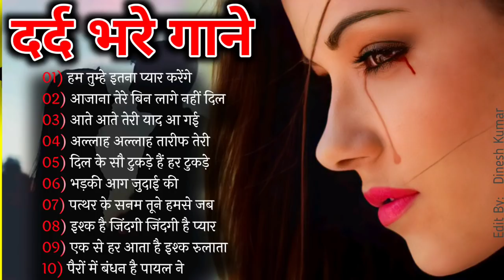Hindi_Sad_Songs_-_प्यार_में_बेवफाई_का_सबसे_दर्द_भरा_गीत__हिन्दी_दर्द_भरे_गीत__90s_Evergreen_Songs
Hindi_Sad_Songs_-प्यारमेंबेवफाईकासबसेदर्दभरागीत|हिन्दीदर्दभरेगीत|_90s_Evergreen_Songs

70's80's90's_💞अलकायाग्निकउदितनारयणकुमारशानूलता SuperHit 💞दिल को छु जाने वाले सदाबहार गाने 💞

Singer:- Kumar Sanu,Alka Yagnik,Udit Narayan, Lata Mangeshkar,Sonu Nigam,Mohammed Aziz,Anuradha Paudwal

01.आयेगी हर पल तुझे मेरी
02.क्यों किसी को प्यार के
03.दिल का आलम है ये
04.चाहा तो बहुत ना चाहे तुम्हे
05.हम ऐसे करेंगे प्यार
06.अरे रे अरे यह क्या हुआ
07.ए काश के हम सनम
08.चोरी चोरी चुपके चुपके
09.आयेगी हर पल तुझे मेरी
10.भीड़ में तेन्हाई में मुझे
11.आंख है भरी भरी और
12.हम तुमको निग़ाहों में इस
13.किसी से तुम प्यार करो
14.दो अंजाने अजनबी चले
15.सातो जन्म में तेरे साथ
16.तारो का चमकता गहना हो
17.चांद से पर्दा कीजिए कहीं
18.हर दिल जो प्यार करेगा
19.हम यार हैं तुम्हारे हमसे
20.कितना प्यारा है यह चेहरा
21.हां मैंने भी प्यार किया है
22.तेरे नाम हमने किया है
23.हमें तुमसे हुआ है प्यार
24.दिल लगा लिया मैंने तुमसे
25.देखने वालों ने क्या क्या
26.गोरे गोरे मुखड़े पे काला
27.आज कहना जरूरी है
28.दिल में दर्द सा जगा है
29.कहो ना प्यार है कहो
30.टिप टिप बरसा पानी
31.तुमसे मिलने को दिल करता है
32.एक सनम चाहिए आशिकी के
33.मैंने प्यार तुम्ही से किया है मैने
34.हद से ज्यादा सनम तुझे प्यार
35.हमसे प्यार करो हमसे प्यार करो
36.जानेमन चुपके चुपके सारी दुनिया
37.दीवाना मैं तेरा दीवाना, दीवाना
38.हर दिल जो प्यार करेगा तुझे
39.चंदा सितारे बिंदिया तुम्हारी
40.जब तक रहेगा सीने में दिल
41.कौन है जो सपनों में आया
42.आती है तेरी याद बहुत आती
43.आएगी हर पल तुझे मेरी याद
44.चोरी चोरी दिल तेरा चुराएंगे
45.ऐसी दीवानगी देखी नहीं कहीं